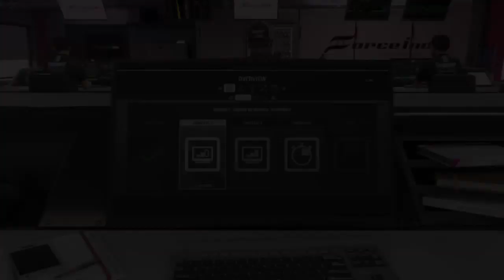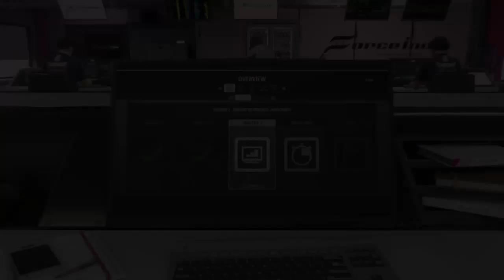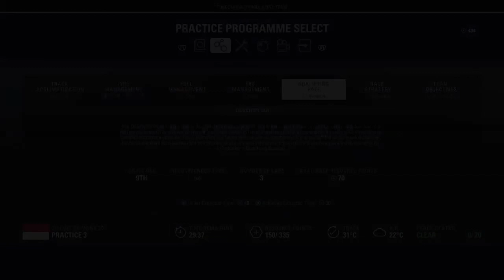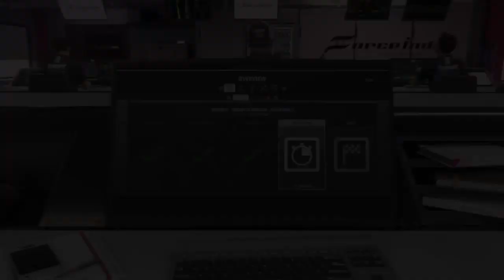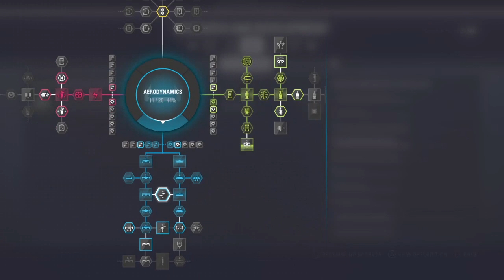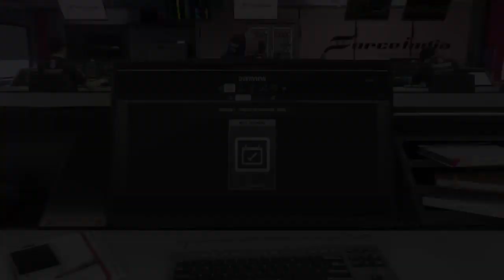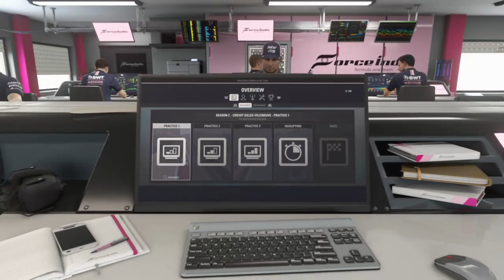F1 2018 | Karrier | Második szezon | Force India | Monacoi nagydíj | Magyar | Ps4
Csatlakozz a GhostEagle és az általam létre hozott Gta V crew-ba